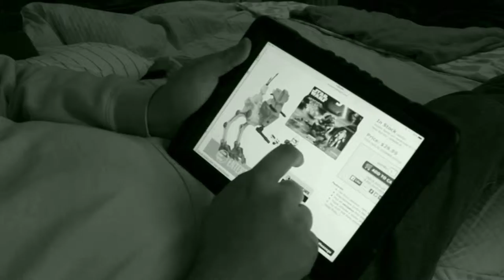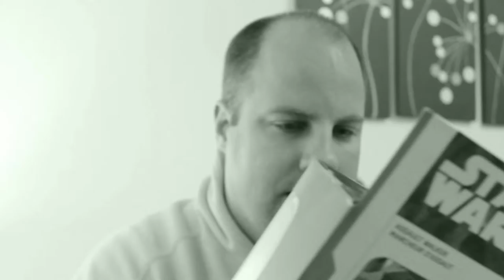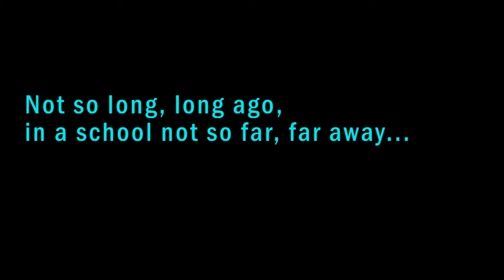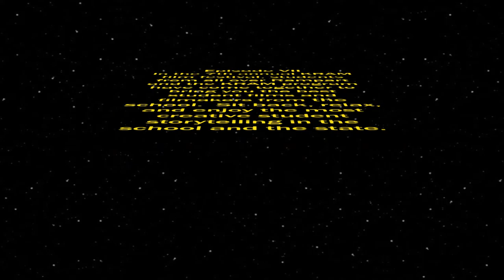KRAM Film Festival Intro 2016 Hello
This was the ridiculous intro that Mr. Moring made for this year's Rampart High School KRAM Film Festival.  In it, Mr. Moring admits he has issues.